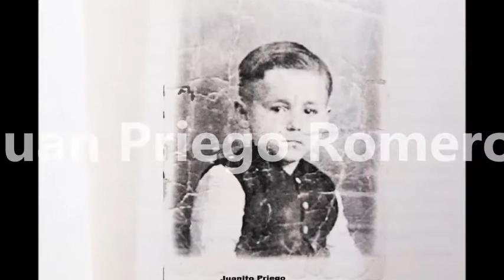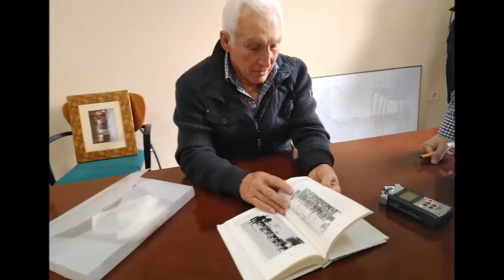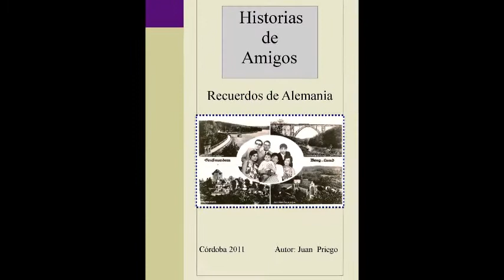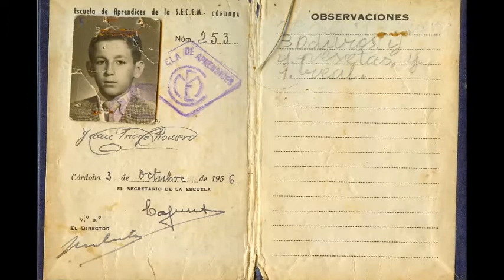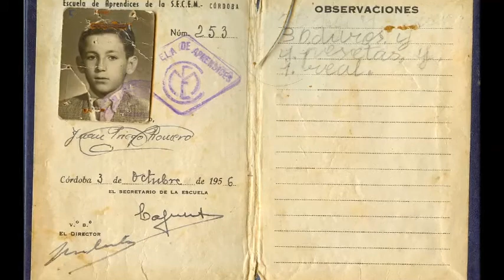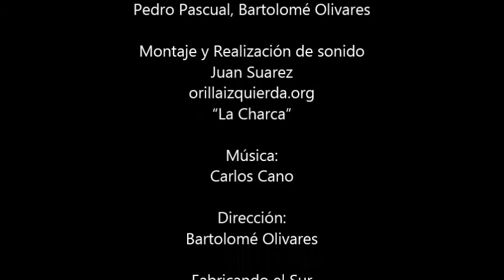FABRICANDO EL SUR 14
Esta entrevista está realizada  en el contexto del trabajo realizado para el Ayuntamiento de nuestra ciudad con el fin de contribuir a la Historia Oral de la Electromecánicas que se realizó  en 2018 y que sirvió para la Exposición que se celebró en la Diputación en Mayo de 2018 y que  recoge 100 años de la  historia de lo que fue el proyecto empresarial más importante de Córdoba.  La historia  de Juan empieza en los años cuarenta del siglo XX y la escribe uno de su protagonista en los primeros años del siglo XXI.  Juan ha contribuido con su escritos y recopilación de historias de los Olivos Borrachos  basados principalmente en sus experiencias y recuerdos personales desde niño y con una amplia memoria histórica, describe y retrata personajes reales y anécdotas, que reflejan fielmente lo que podría ser la historia de la inmensa mayoría de los críos y mayores de aquella época de la posguerra de 1936 en España, del hambre, la miseria, la escasez de todo y el estraperlo en los primeros años de la larga Dictadura del general Franco y de la Emigración.

En Fabricando el Sur queremos contribuir con estas historias humanas en poner en valor las vidas de aquellos que fueron protagonistas de estos años, Juan es un ejemplo de los muchos que tenemos en nuestra tierra, porque el patrimonio Inmaterial tenemos que darle tanto valor con el tangible…nuestras raíces y señas de identidad  merecen cuanto menos una reflexión y atención.

Bartolomé Olivares
Fabricado el Sur